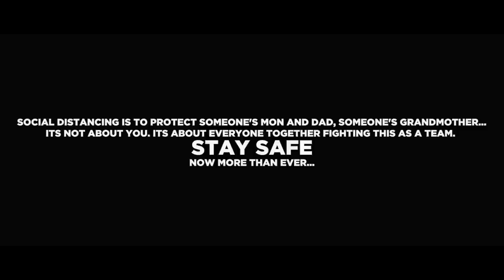Thala Thalapathy Vox | D A Vasanth | Sathish | Isaipettai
After the splendid response for Thalapathy Vox and Thala Vox, Isaipettai is honored to present you the combination of Thala Ajith and Thalapathy Vijay  version of Vox. Thala Thalapathy Vox is made with the Vocals and sounds of Legendary Tamil stars Vijay and Ajith.